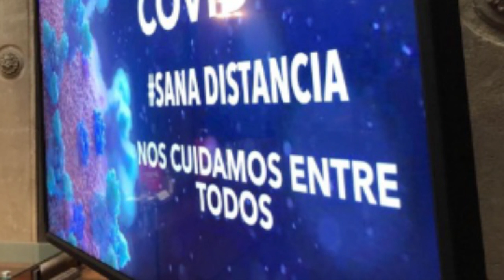Se elevan muertes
El número de fallecimientos en el Estado igualó su cifra récord por tercera ocasión desde el inicio de la contingencia sanitaria con el deceso de 14 personas, con los que Nuevo León suma 316 defunciones por Coronavirus.

Así lo informó Juan Luis González Treviño, Director de Hospitales de la Secretaría de Salud, quien dijo que de ellos ocho eran hombres, además de seis mujeres con un rango de edad entre los 47 y 82 años.

Por su parte, la cifra de infectados se elevó con 372 pacientes positivos con los que el Estado suma, tras el corte de este viernes 8,565 contagios por COVID-19.